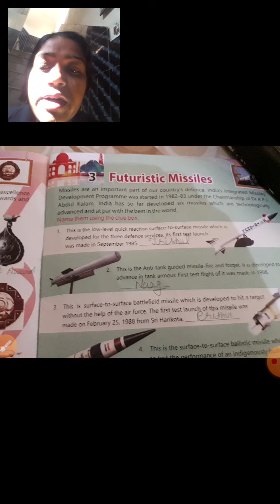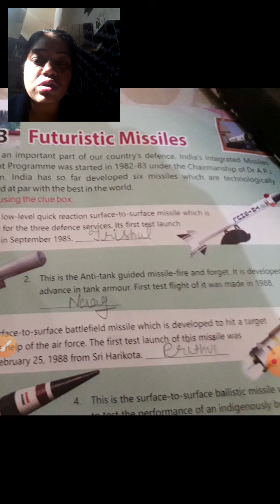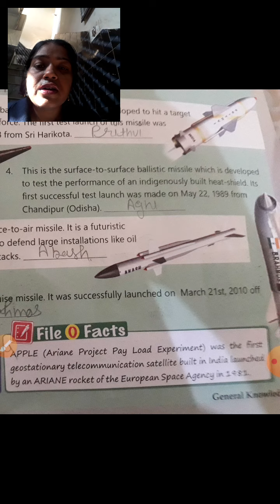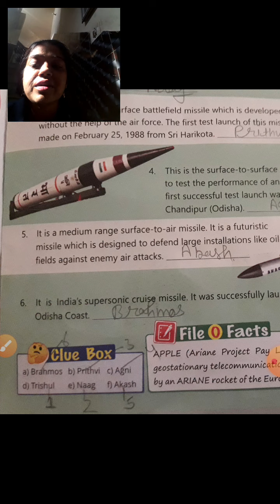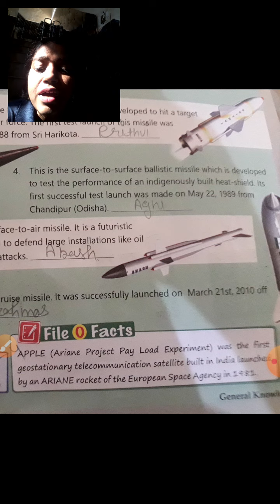Class 6th GK ch 3 by kiran singhal